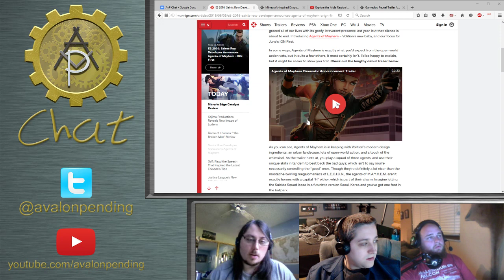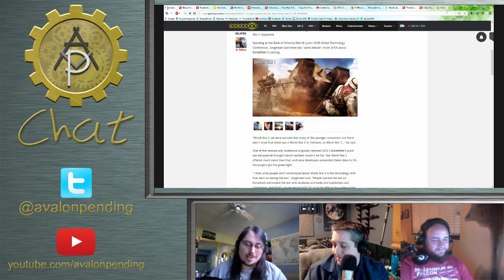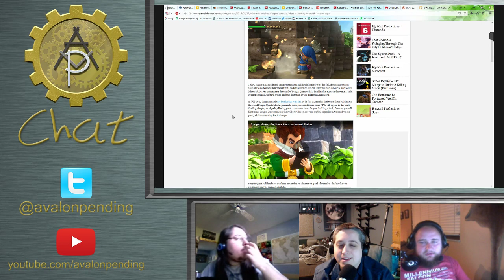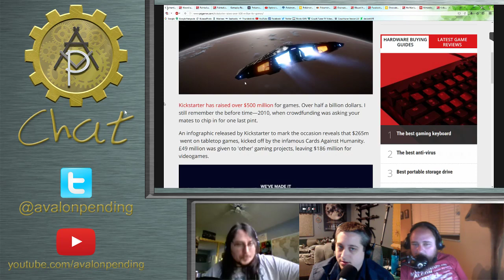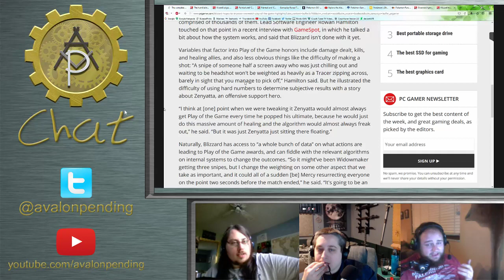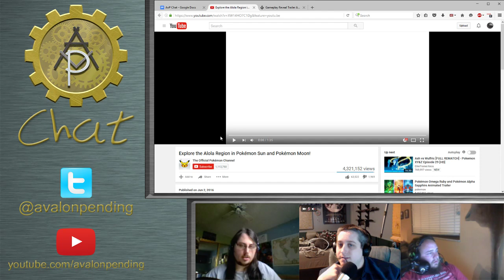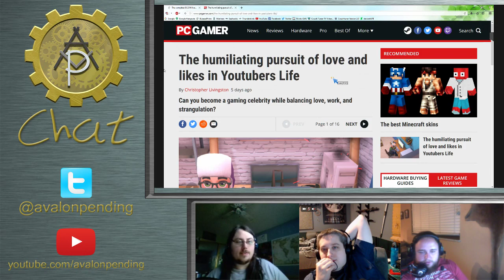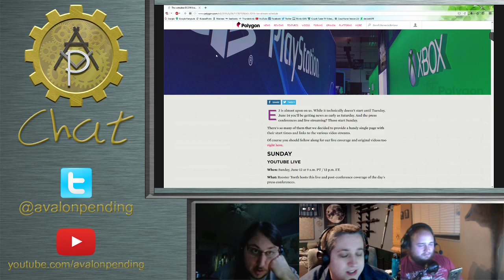AvP Chat - Gaming Catchup Pre E3 2016